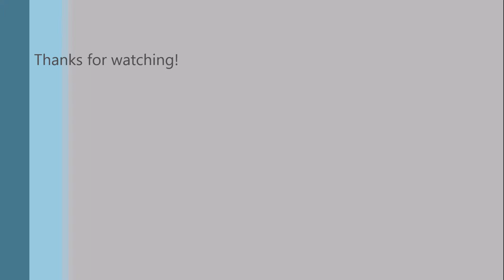"Sin city" (solo) by AC-DC performed by Marc "Tex" Wilson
70's rock. This is the only other MTW demo video on this channel besides the solo to "bulls on parade" that was done without the aid of authentic sheet music with tablature to aid in the speed and accuracy of learning it in full detail. Since the sheet music wasn't readily available, or easy to attain, I had to settle for using a combination of a cheesy internet tab and my ear instead. Despite this adversity, it's still fairly accurate. Authentic sheet music transcripts are generally accurate with only a few rare minor typos that are easily adjusted and fine tuned by ear once discovered. They are transcribed, licensed, and published by elite professionals who are highly educated. They are extremely valuable when available, more so when the "musician" attempting to use them is willing to do so and actually knows how to read them too. Those who refuse to use them and dismiss them as "inaccurate" are generally the ones who are merely in denial and don't care to take the time to learn to use them to their advantage. Sometimes it's easier to discredit than to actually do the work. Internet tabs on the other hand, are exactly the opposite. They have very limited value and are generally almost worthless. In cases when the song is simple enough, I've learned to just use my ear when a professional transcript isn't available. The tuning is standard E in 440 wave length calibration. For more solos, see the playlist "Marc 'Tex' Wilson soloing."